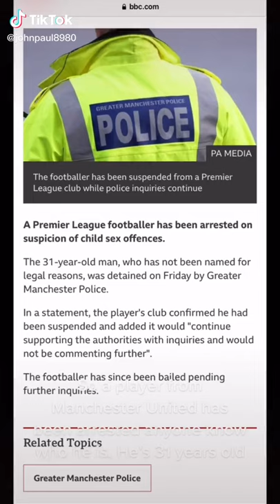Gylfi sigurdsson Aged 31 arrested On suspicion of sex offence